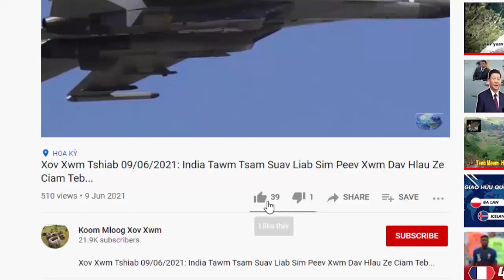XOV XWM KUB 13/03/2024: Ceeb Toom Tsov Rog NATO & Russia... &Suav Tsim Dab Hlau H_20